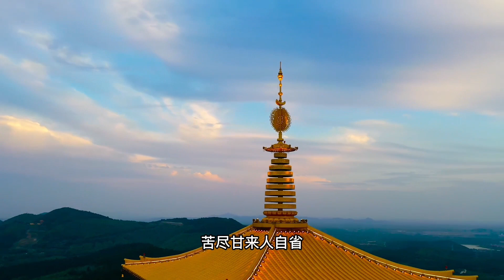若无闲事挂心头，便是人间好时节